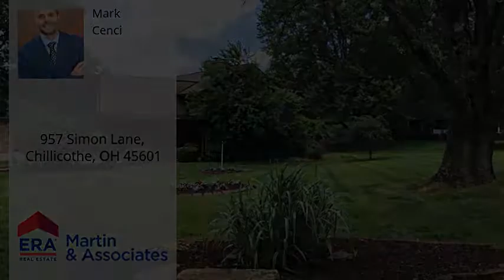957 Simon Lane, Chillicothe, OH 45601 - MLS #01-4887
Property Description
Beautiful Mid-Century Modern home with park-like setting on a large lot. Spacious 2 story with open loft and an abundance of windows provides a dramatic backdrop to the great room with huge fireplace and built-in wet bar. This home offers 3,378 square feet of great living and several updates, including plumbing, new sump pump, updated bath, new furnace and updated kitchen. Master bedroom offers large closets, a dressing room and full bath, total of 5 bedrooms, Jack & Jill bath, full finished basement with bar and storage. Rear of home features huge patio and deck, fireplace and hot tub room with a beautifully landscaped yard. Home warranty provided for buyer's peace of mind.